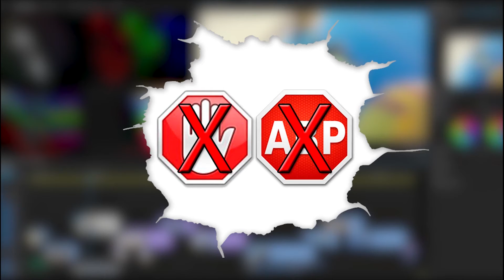Batman The Telltale Series Episodio 4 #33 - ¿Adiós Bruce?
Saludos